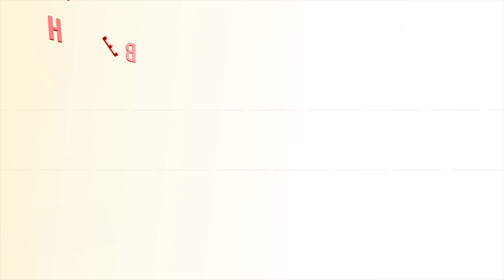Royal National Park | Burning Palms Beach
We spent our Saturday to do hiking in the Royal National Park. We initially wanted to visit the famous Figure 8 Pools,  however we only had a chance to visit Burning Palms Beach this time. Weather was really good, sunny and warm during our visit, and we definitely will come back again in the near future.

Edited on:
Apple 13" MacBook Pro, Retina, Touch Bar
Final Cut Pro X
G Technology G Drive 4TB storage